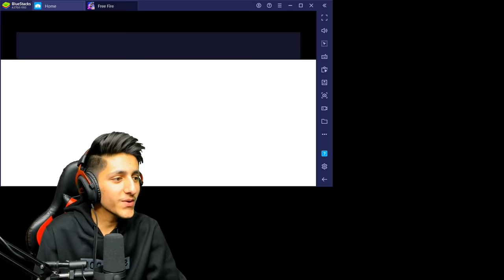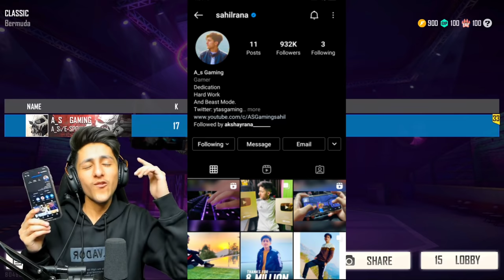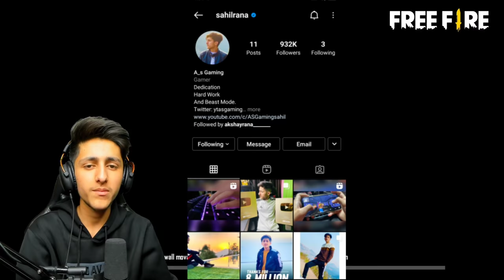Factory King As Gaming Only Factory Roof Challenge Turn Into Booyah Monster Truck - Garena Free Fire